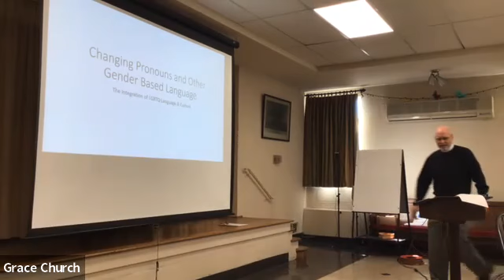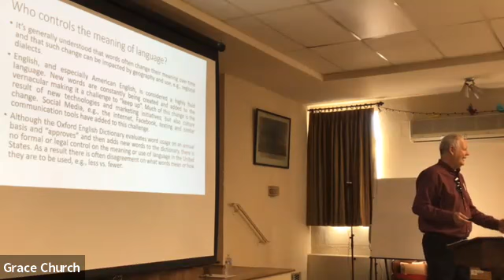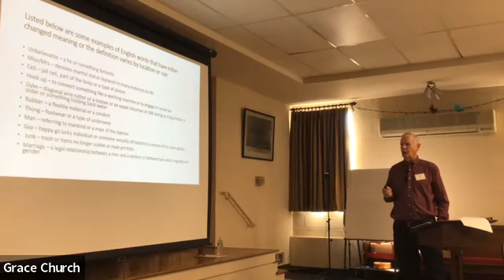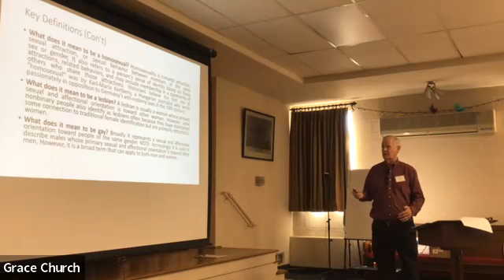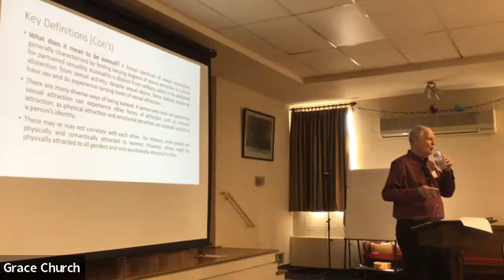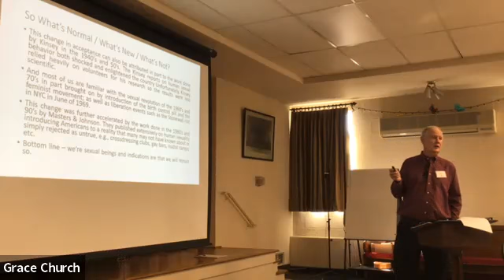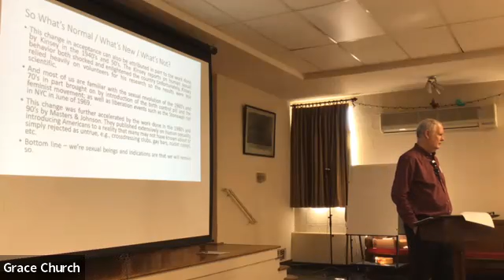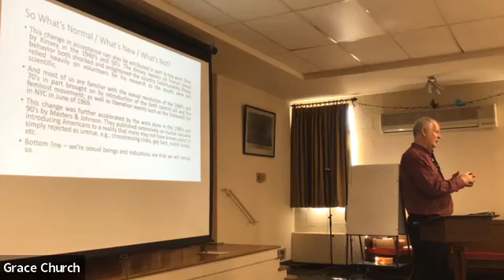Understanding Pronouns and other Gender Terminology with James Keane,